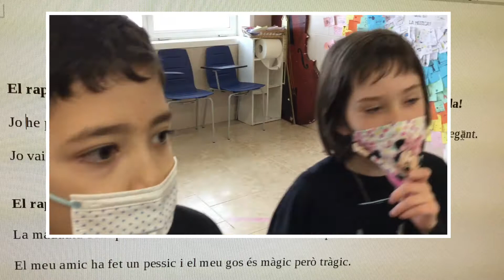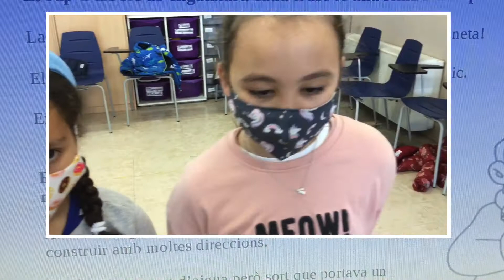Escola Joviat: El rap de tercer A